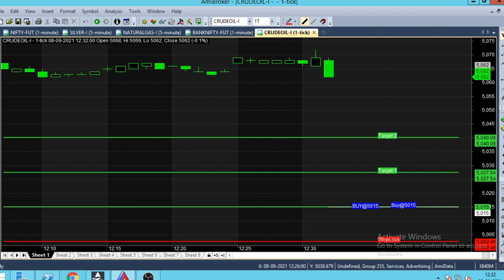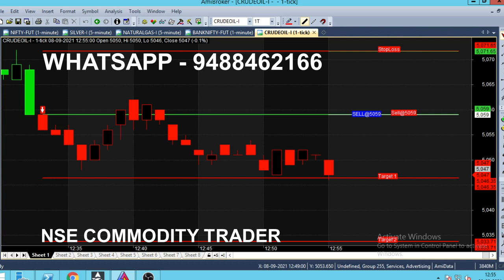Crude Oil 10 Point Intraday Trading Tips | Daily Rs 1000 Profit in Day Trading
Crude Oil 10 Point Strategy, Daily Rs 1000 Profit in Day Trading. 10 Point Intraday Trading Tips, 1000 Rupees Profit on daily basis.